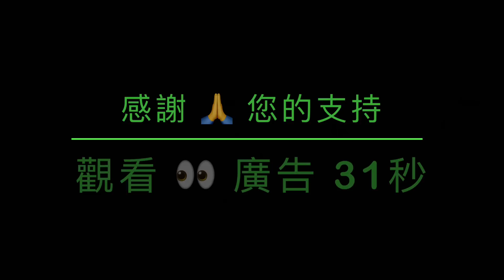「爆點！卡爾松激情演講👇 “善 惡 祈禱🙏”後 出事兒了⋯」No.03（27/04/23）卡爾松與默多克-前未婚妻；同罪